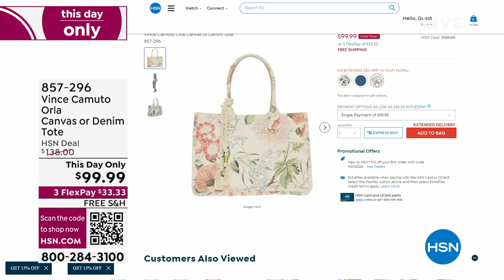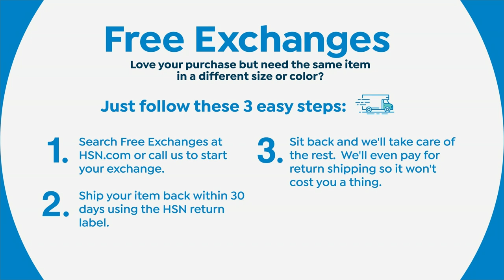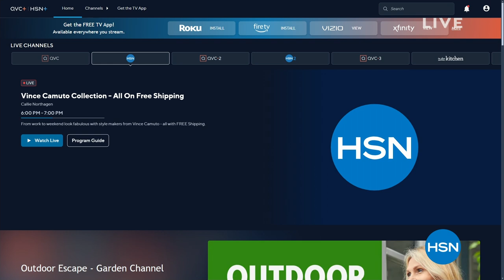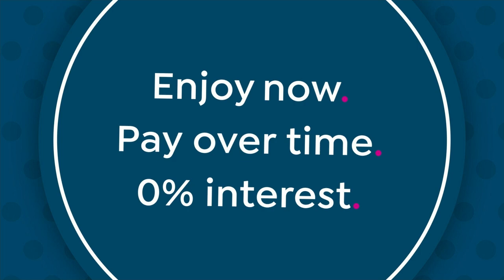HSN | Vince Camuto Collection - All On Free Shipping 03.07.2024 - 06 PM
From work to weekend look fabulous with style makers from Vince Camuto - all with FREE Shipping.